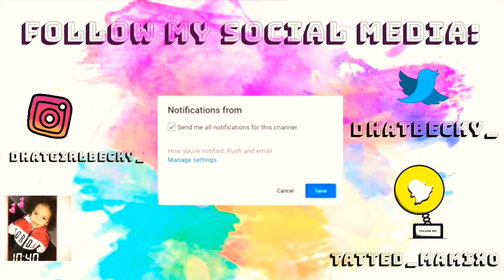I LET MY 6 YR OLD ASK ME ANYTHING HE WANTS TO KNOW!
EYY
IM BACK WIT ANOTHER VIDEO FOR YALL! DROP IN THE COMMENTS ANY VIDEOS YALL WANT ME TO DO NEXT! LETS GET IT!!,
Thanks for taking time to watch this video and if you want to watch Anymore videos by Me click on of the Links Below i got a variety of Videos!

Pizza Hut vs Dominoes challenge